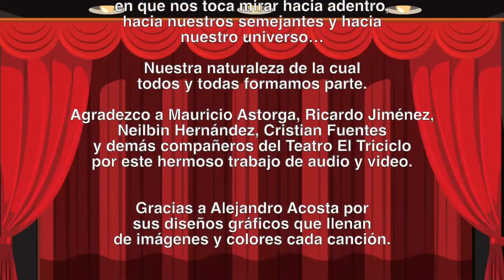¿A dónde está Natura? - Luis Ángel Castro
AquíCultura | Autor: Luis Ángel Castro
Obra: ¿A dónde está Natura?
Sinopsis: Espectáculo de audio y video para niñas y niño que podés cantar y hasta bailar… Todas y todos somos parte de Natura, porque Natura está en todas partes y nosotros somos parte de ella también.